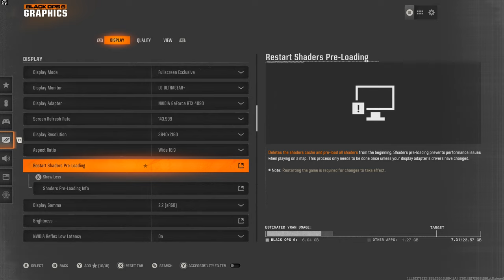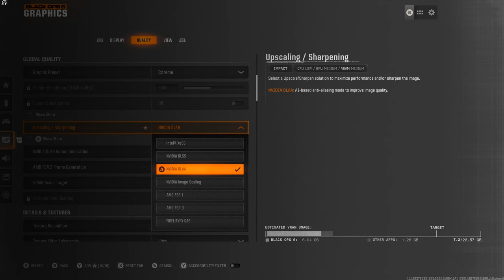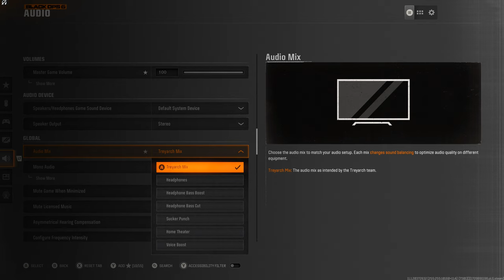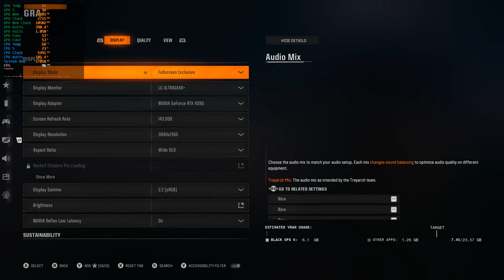Call Of Duty Black Ops 6 on 4090 4K Extreme with DLAA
Watch to find out how 4090 performs on Call Of Duty Black Ops 6 and what quality to expect with 4K Extreme and DLAA